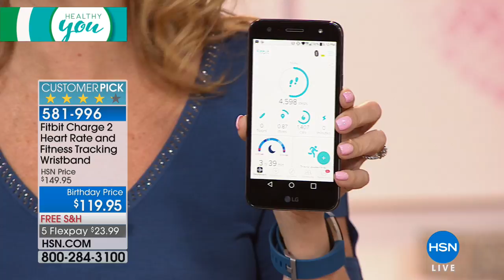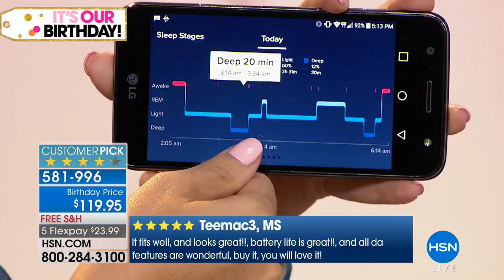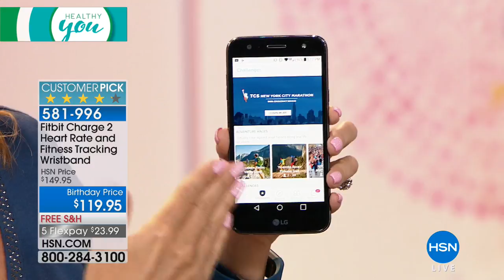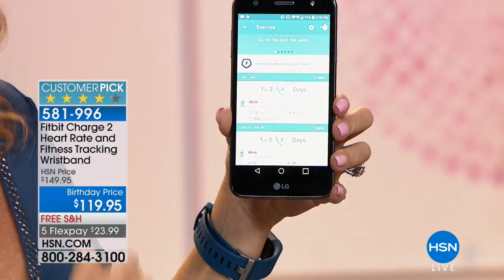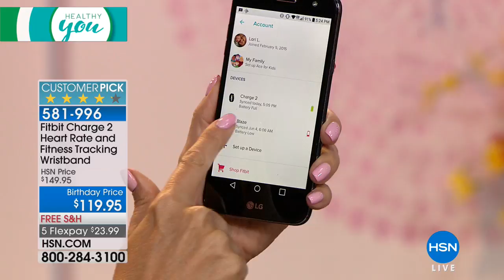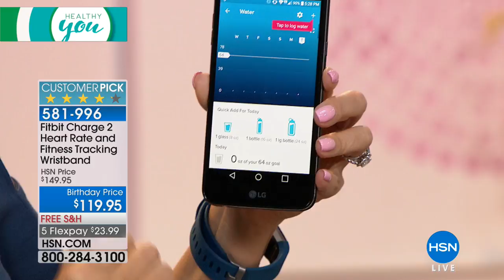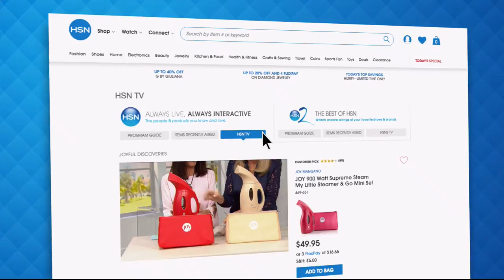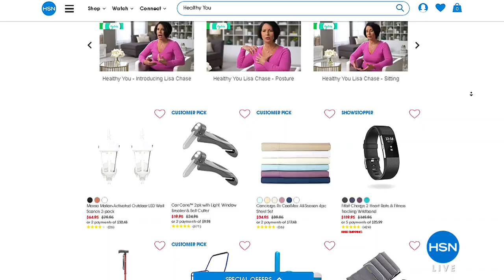HSN | Healthy You with Brett Chukerman 07.10.2018 - 05 PM